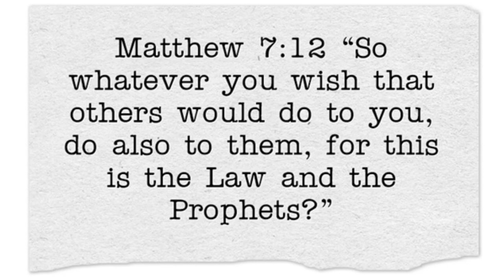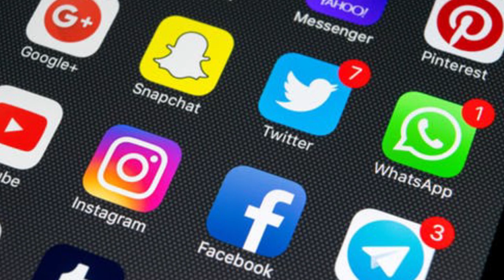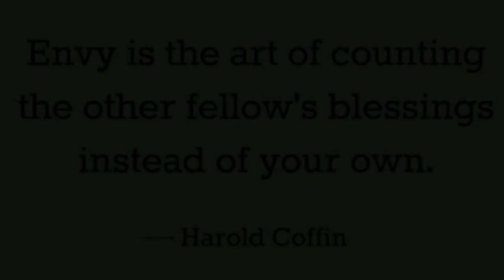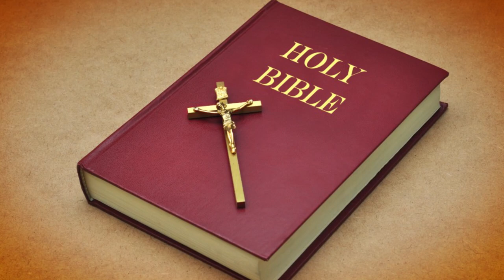Things That Cause People to Be Depressed!! Solutions To Beating Depression In General!!